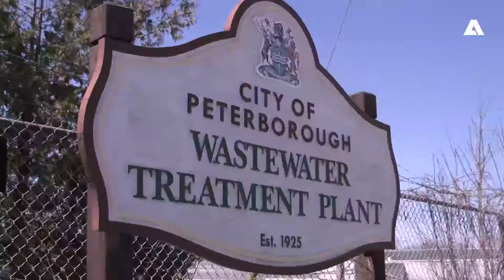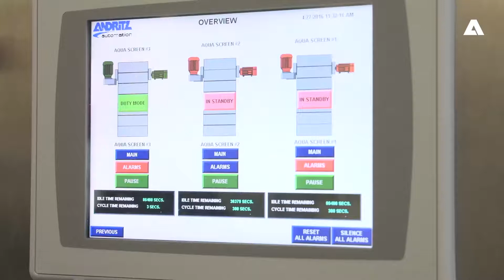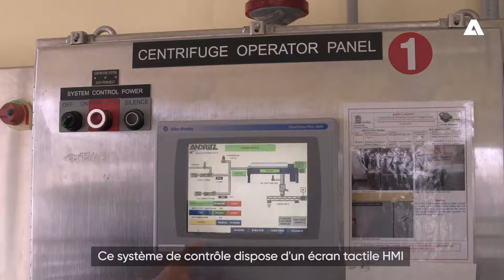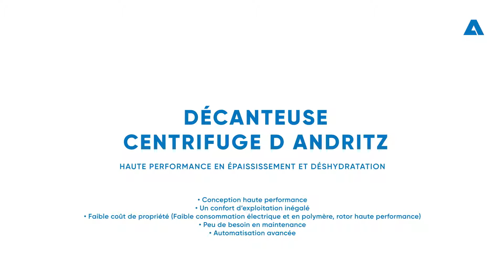La STEP de PETERBOROUGH compte sur ANDRITZ Separation pour améliorer son efficacité de séparation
ANDRITZ Separation a apporté ses technologies supérieures pour améliorer l'efficacité de la station d’épuration (STEP) de Peterborough, Ontario (Canada). La ville de Peterborough a pu constater la réelle valeur ajoutée en utilisant les équipements de dégrillage et déshydratation d’ANDRITZ Separation (décanteuse), et a réellement compris qu'un investissement était nécessaire pour faire des économies grâce à un procédé plus efficace.